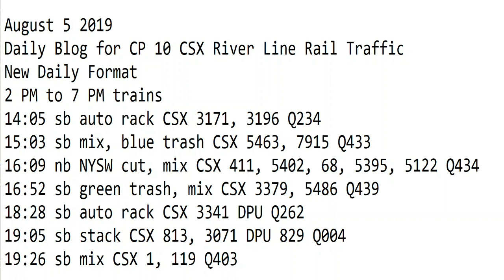August 5 2019 Trains 2 PM to 7 PM New Format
2 PM to 7 PM trains
14:05 sb auto rack CSX 3171, 3196 Q234
15:03 sb mix, blue trash CSX 5463, 7915 Q433
16:09 nb NYSW cut, mix CSX 411, 5402, 68, 5395, 5122 Q434
16:52 sb green trash, mix CSX 3379, 5486 Q439
18:28 sb auto rack CSX 3341 DPU Q262
19:05 sb stack CSX 813, 3071 DPU 829 Q004
19:26 sb mix CSX 1, 119 Q403